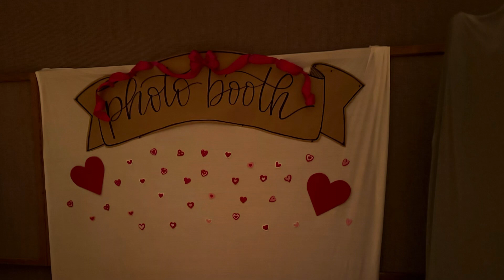Youth gave us a date night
Young men young women gave the ward a great date night. Thank you everyone!